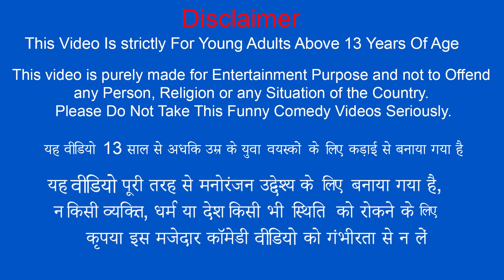भूमिगत मटन बकरी वाला Underground Goat Mutton Wala